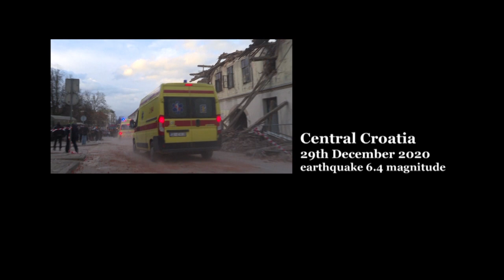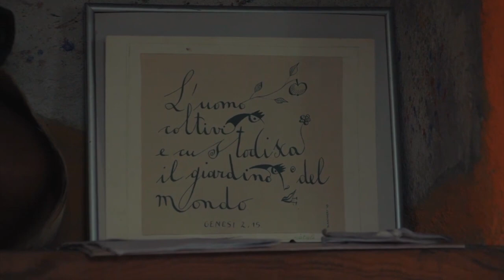Inter Rives #8 "SustainAbility: stories of changemakers"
Some sequences from the TV documentaries of the international collection INTER-RIVES #8 promoted by COPEAM and ASBU (2021)
TV partners: TVE/Spain, RAI/Italy, BNT/Bulgaria, ERT/Greece, RTVSlo/Slovenia, SNRT/Morocco, Sudan TV, RSI/Switzerland, PBC/Palestine, NMA/Egypt, HRT/Croatia, France Télévisions